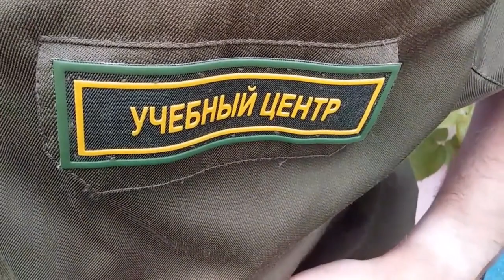УРА ! ДОЖДАЛАСЬ ! ПРИЕХАЛ СЫНОК ИЗ АРМИИ В УВОЛЬНЕНИЕ ДОМОЙ !